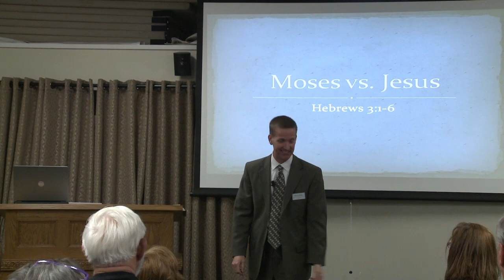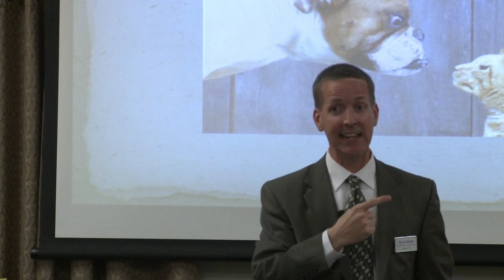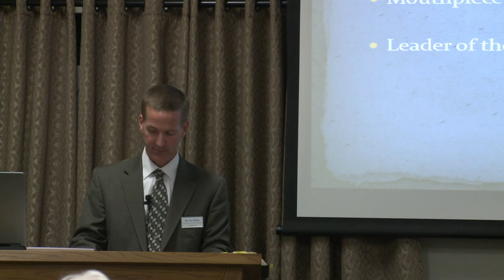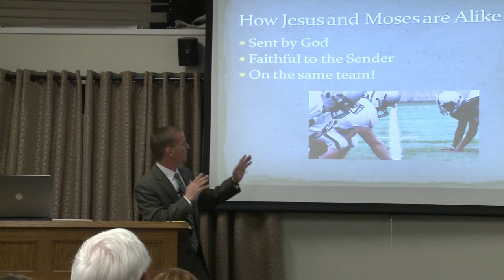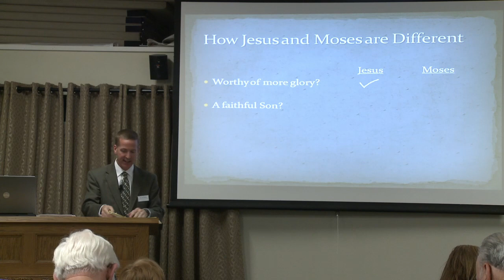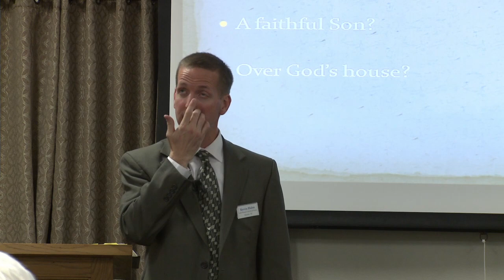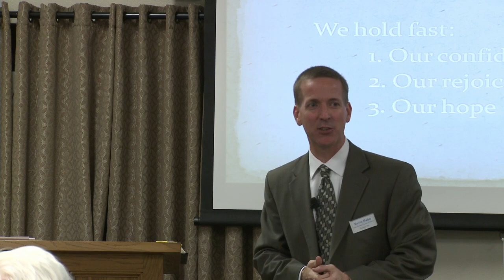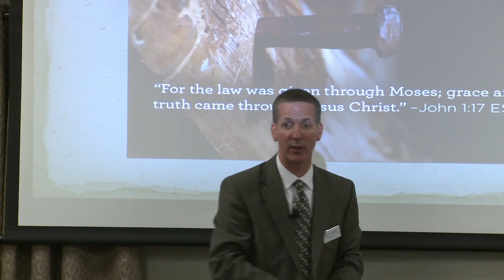Jesus Better than Moses -- Kevin Hahn -- 2017 Lectureship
Jesus Better than Moses -- by  Kevin Hahn.

This video is part of Linder Road's annual Lectureship, now in its 16th year. The Linder Road Lectureship brings together some of the best Christian voices from throughout the United States and beyond to discuss a single theme. This year, our theme is "The Supremacy of Christ and Christianity".

For more information about our full schedule of classes and the Linder Road church of Christ in Meridian, ID, please We would love to help.